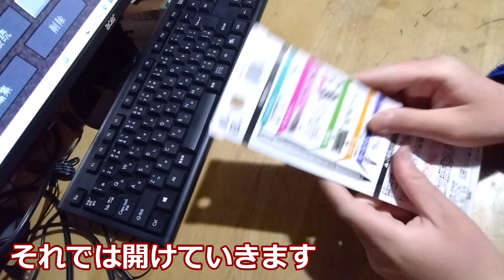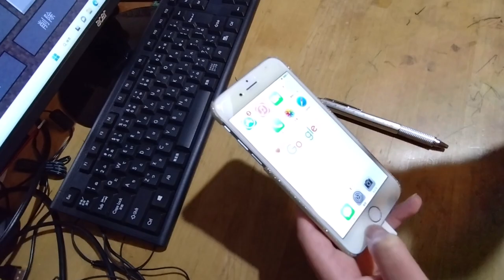【ダイソー】ダイソーに多機能ペンが売っていた件…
最近動画投稿できていなくてすいません
編集していたのが一度消えてしまいました。
ダイソー　多機能ペン
１１０円